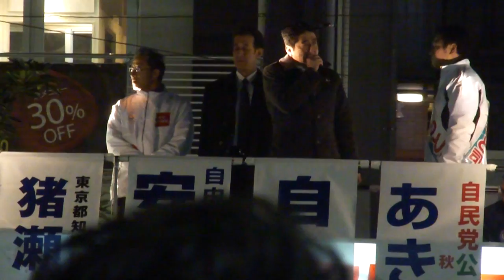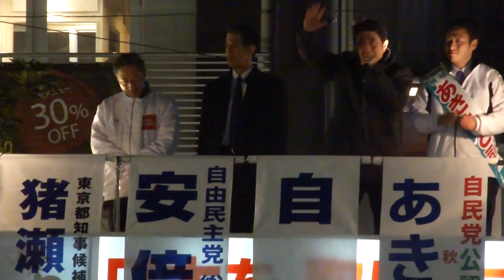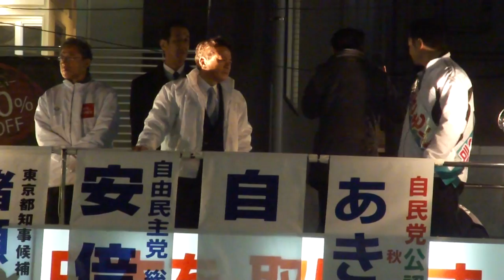20121209 自民党 安倍晋三総裁 門前仲町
20121209 自民党　安倍晋三総裁　門前仲町